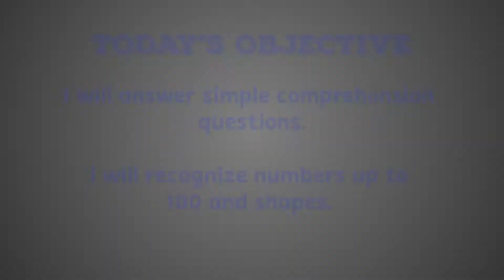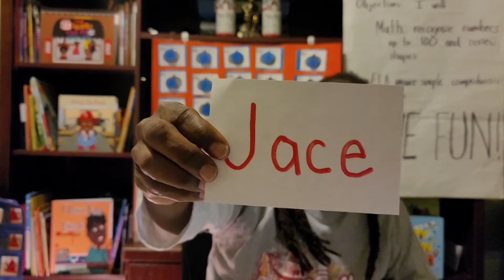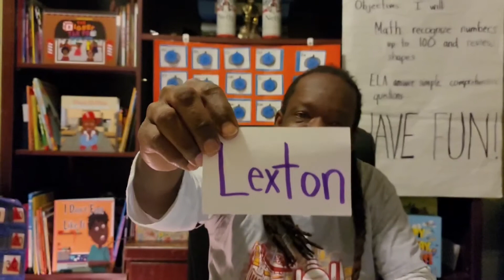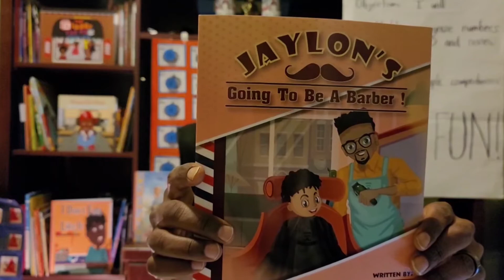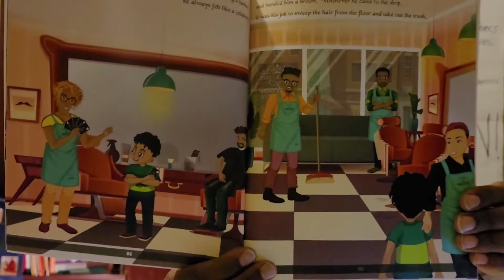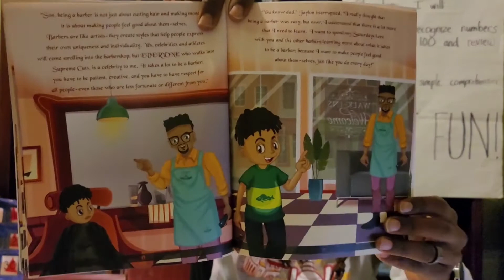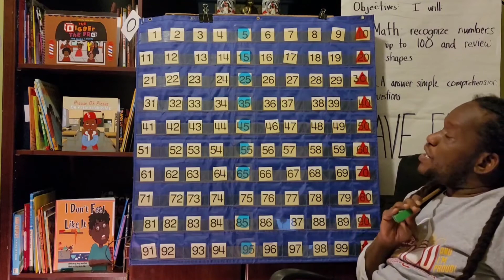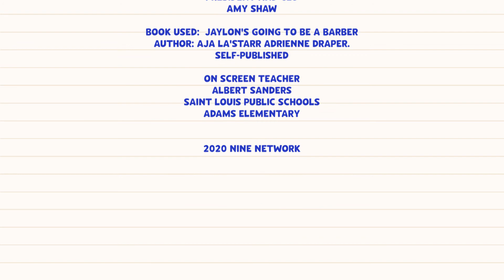Numbers up to 100 and Simple Comprehension Questions #2 | PreK-K Reading & Math | Teaching In Room 9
In this lesson, students will recognize numbers to 100 and answer simple comprehension questions. Dr. Sanders will read Jaylon's Going to Be A Barber by Aja La 'Starr

Albert Sanders
Saint Louis Public Schools
Adams Elementary

Book: Jaylon's Going to Be A Barber
Authors: Aja La'Starr Adrienne Draper
Self-Published